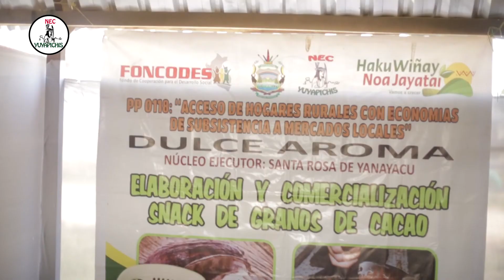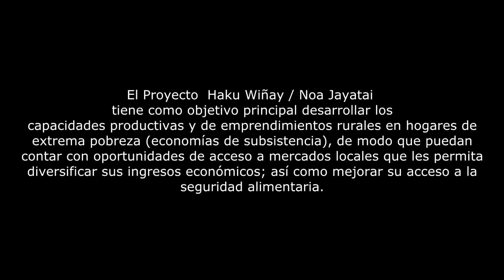Dulce Aroma - NEC YUYAPICHIS FONCODES